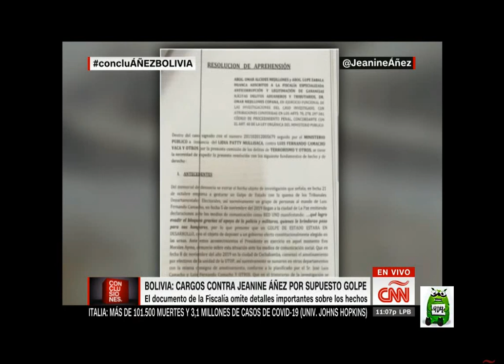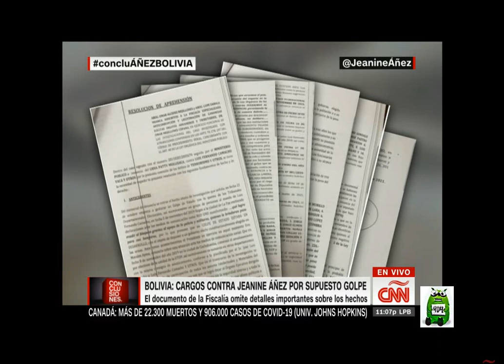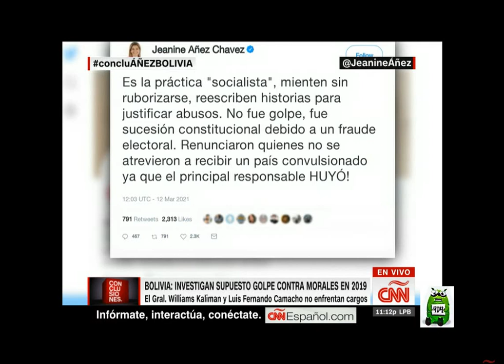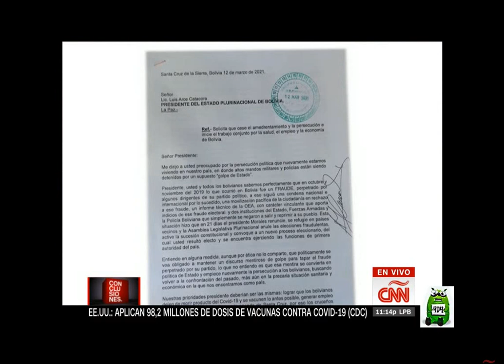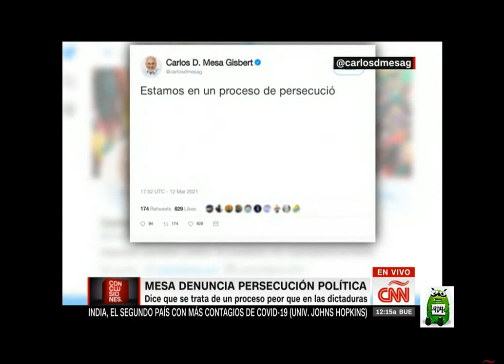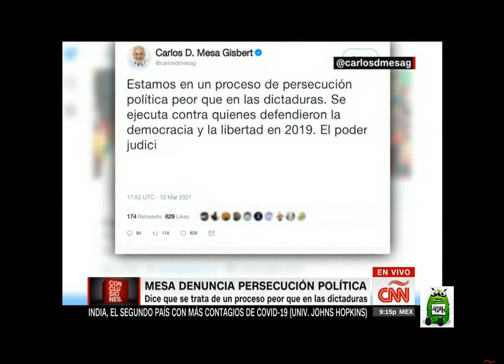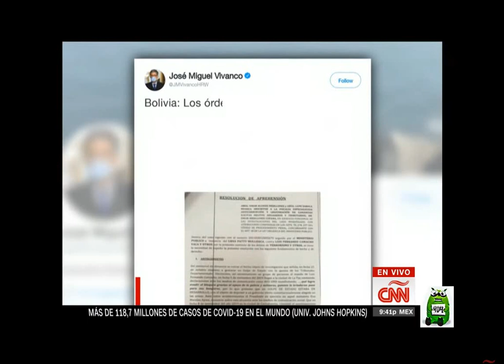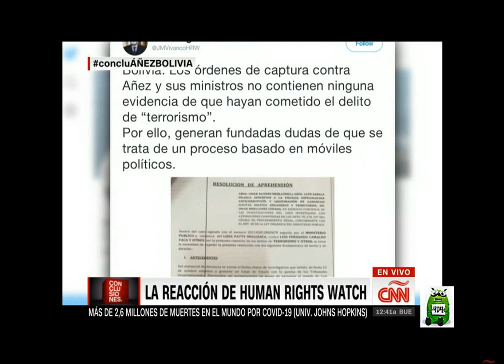Conclusiones. Viernes, 12 de Marzo de 2021 con Fernando del Rincón.